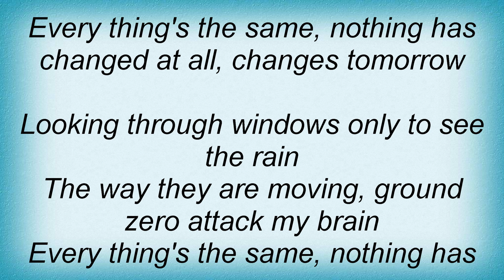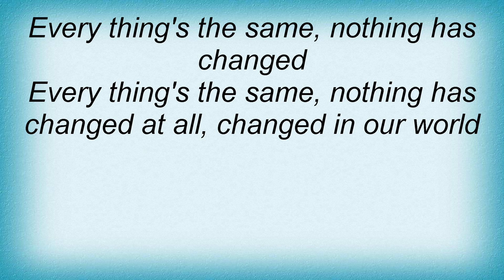19282 Prong - Third From The Sun (live) Lyrics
19282 Prong - Third From The Sun (live) Lyrics